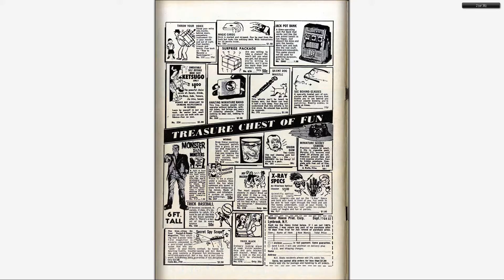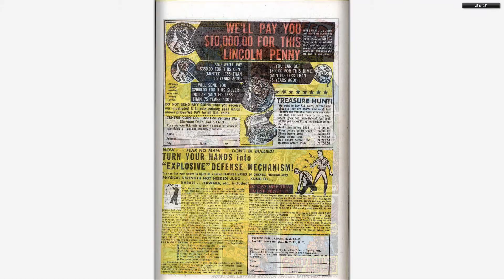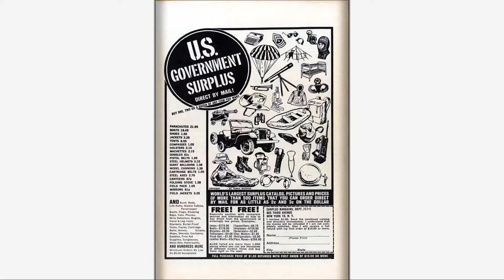Comic - Fantastic Four v1 061 - (196704) - By Back To The 80s 2